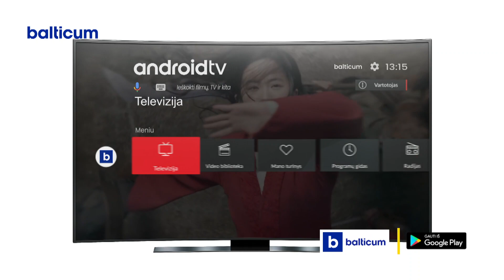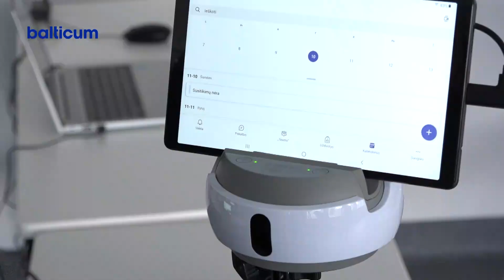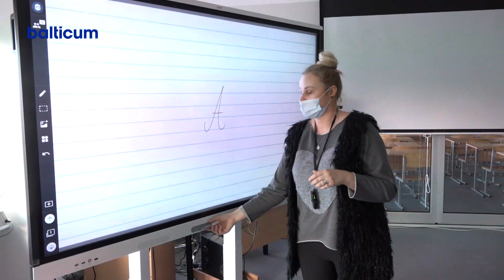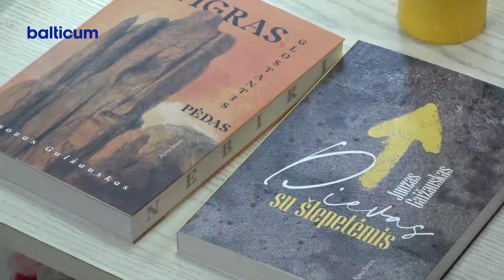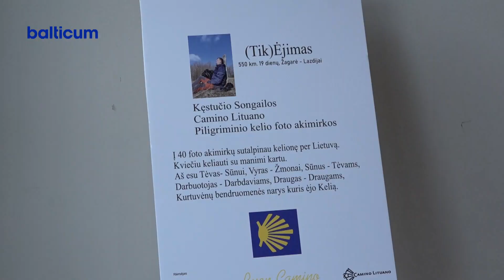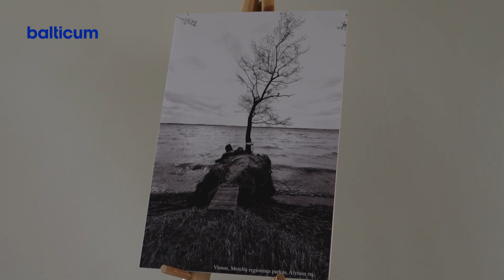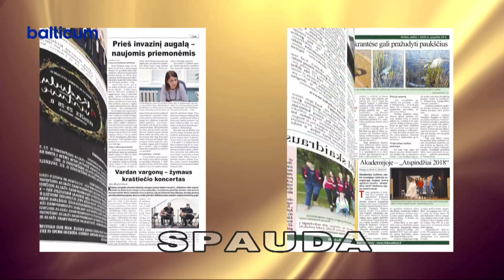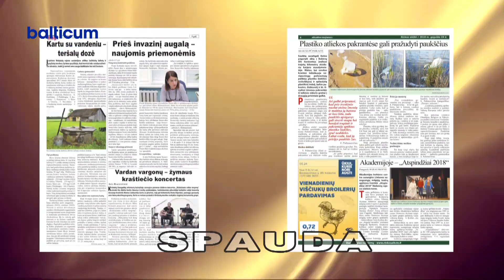Kėdainių Žinios 2022 03 25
0:00 Tūkstantmečio mokyklų programoje dalyvaus 8 mūsų rajono švietimo įstaigos.
6:28 Kėdainiečiai susipažino su galimybėmis keliauti ne tik lietuviškuoju „Camino Lituano“, bet ir užsienyje populiariais piligrimų keliais.
12:37 Lietuvoje bus vykdomas antrasis suaugusiųjų gyvensenos stebėsenos tyrimas, Kėdainiuose VSB specialistai aplankys daugiau kaip 400 gyventojų.